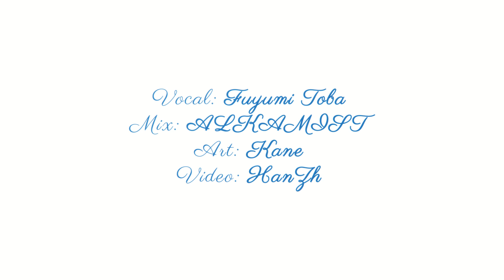Ring Your Song Cover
Hi everybirdy! I'm Fuyumi Toba, a kingfisher from paradise and I'm looking for my lost feathers. Will you help me find them?

BGM
DOVA-SYNDROME